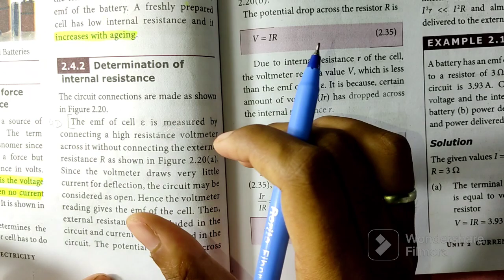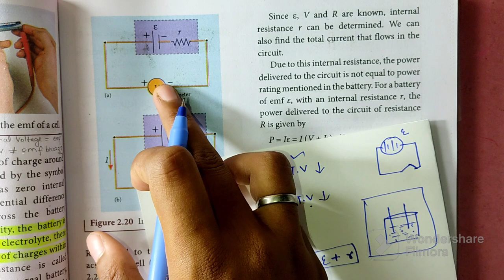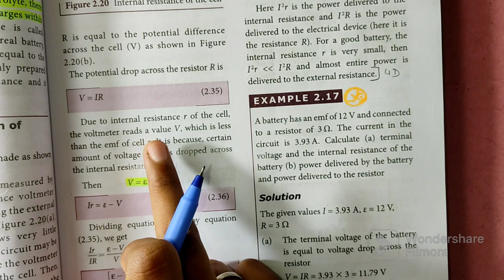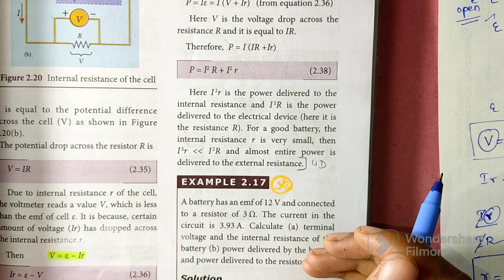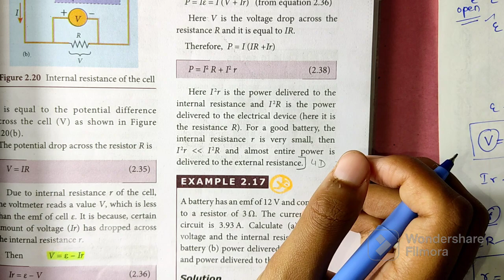Determination of internal resistance| Current Electricity | 12th Physics | In Tamil